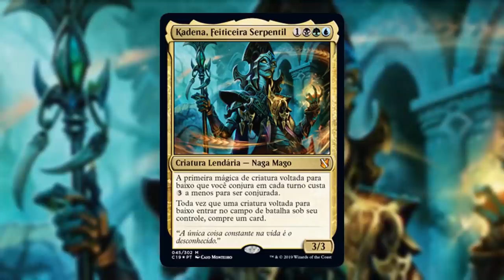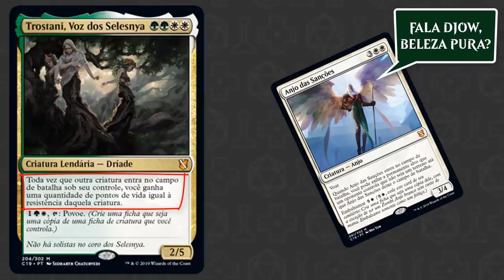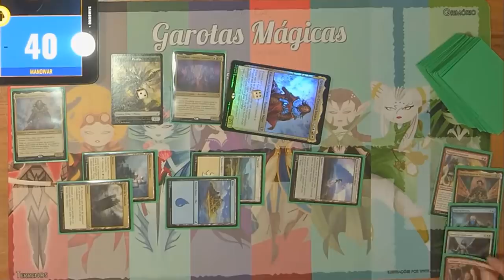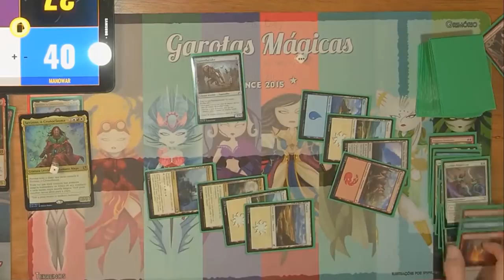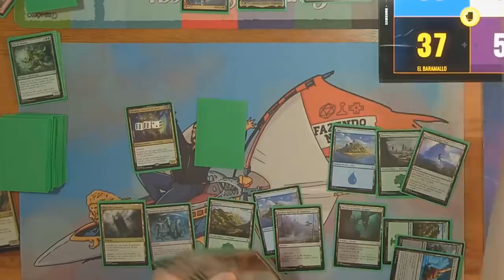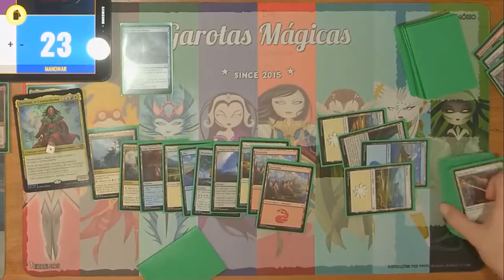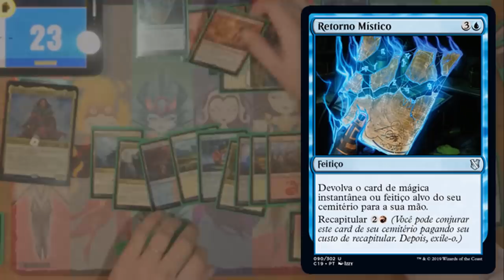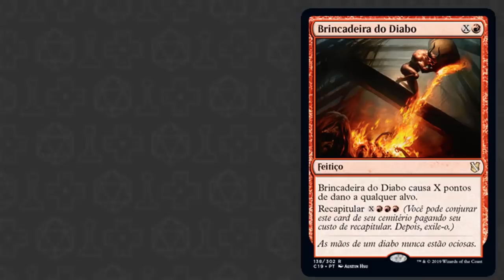Hora do Mesão - Episódio 4: A Mesa Sem Fim